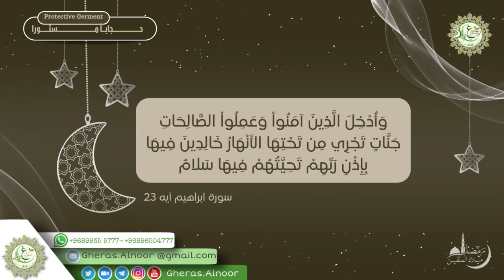Ramadhan 24/QURAN (Protective Germent) by Tina Al Jabri